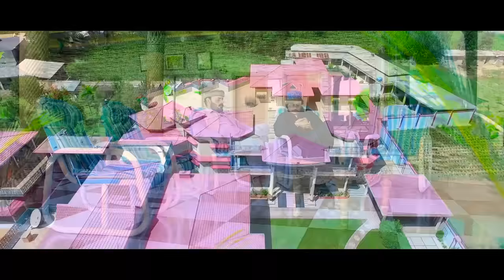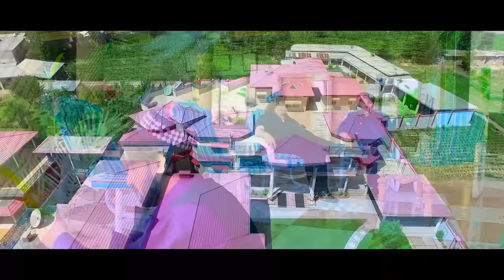GELA DA CHA NA OKAM | Pashto Drama 2023 | Laila Nawab, Khalida Yasmeen | Pashto New Islahi Drama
GELA DA CHA NA OKAM
Director : AMJAD SAID
Producer : TANVEER KHAN, NAWAB KHAN
Writter : ASIF KHAIRKHUWA
Label : SHAHID FILM PRODUCTION
D.O.P : M.K.KHAN
Editor : AHMED YAR

Stars : LAILA NAWAB, HAMZA NOWSHERWE, ABID GUMARYANI, LAILA KHAN, KHALIDA YASMEEN, NAEEM MUKHLIS, AMJID SAID, NAWAB KHAN, JAMAL AFRIDI, SHAHRUKH KHAN,   ETC